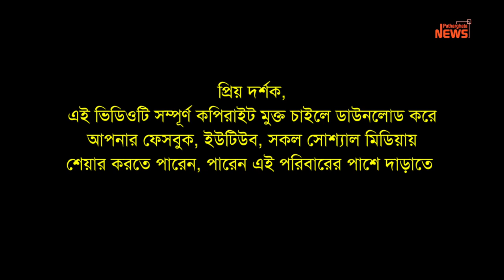প্রথমে বাবা এর পরে মা, এখন নিজেই ভুগছেন মরন ব্যাধি ক্যান্সারে তাই আপনাদের সহয়তায় নিয়ে বাচঁতে চায়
মনির হোসেন বয়স ৩৪
বাড়ি বরগুনার পাথরঘাটা পৌরসভার ৬ নম্বর ওয়ার্ডের সরকারি মহিলা কলেজের পশ্চিম পাশে।

তার বাবা সিডরের সময় ঘর চাপা পড়ে মারা যায়, এই শোক সইতে না-পেরে কিছুদিন পরে তার মা ও মারা যায়। জগত সংসারে নেই তার কোন আপন ভাই-বোন।

জীবনকে সাজানোর জন্য বিবাহ বন্ধনে আবদ্ধ হয়ে খুঁজে নিয়েছে দিন মজুরের কাজ। হয়েছেন দুই সন্তানের জনকও।

দিন মজুরের কাজ করে ডাল ভাত খেয়ে ভালোই চলছিল তার জীবন সংসার। তবে মাস ছয়েক পূর্বে মুখের উপর একটি বিষ ফোড়া হয়। সেই বিষফোঁড়া এখন মনিরের সংসারের বিষফোড়ায় পরিণত হয়েছে।

কারণ সেই ফোড়া এখন ক্যান্সারে রূপ নিয়েছে। যা শতভাগ মৃত্যুর দিকে ধাবিত করছে তার প্রতিটি মুহূর্ত প্রতেক দিন।

ক্যান্সারাক্রান্ত স্বামী অপরদিকে তিন মাসের দুধের শিশু ও ৬ বছরের ছেলে সন্তানকে নিয়ে কিভাবে জীবনের বাকি পথ পাড়ি দেবেন এই ভাবনায় অস্থির স্ত্রী নুরুন্নাহার।

তিনি চাচ্ছে তার স্বামী সুস্থ হয়ে উঠুক। এতিম হওয়া থেকে মুক্তি পাক শিশু সন্তানরা। তার চিকিৎসার জন্য ৮ থেকে ৯ লক্ষ টাকা দরকার।

এ জন্য তিনি হাত পেতেছে সকলের কাছে। আশাকরি ভিডিওটি শেয়ার করবেন এবং এই বিকাশ নাম্বারে তাদের সাথে যোগাযোগ করে সহায়তার হাত বাড়িয়ে দিবেন 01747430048